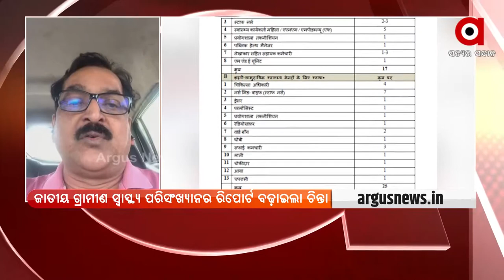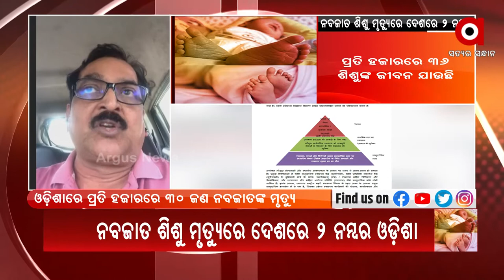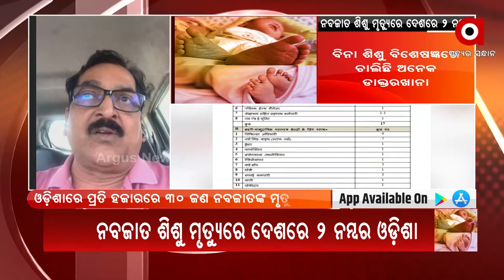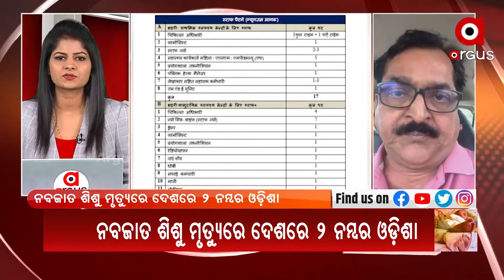ନବଜାତ ଶିଶୁ ମୃତ୍ୟୁରେ ଦେଶରେ ୨ ନମ୍ବର ଓଡ଼ିଶା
ପୁଣି ରାଜ୍ୟ ପାଇଁ ଲଜ୍ୟା। ଜାତୀୟ ଗ୍ରାମୀଣ ସ୍ବାସ୍ଥ୍ୟ ପରିସଂଖ୍ୟାନରେ ଆସିଲା ସଂଘାତିକ ତଥ୍ୟ । ନବଜାତ ଶିଶୁ ମୃତ୍ୟୁରେ ଦେଶରେ 2 ନମ୍ବର ଓଡ଼ିଶା ।